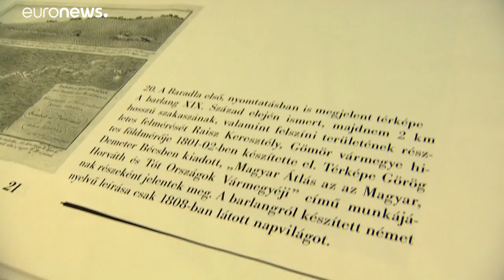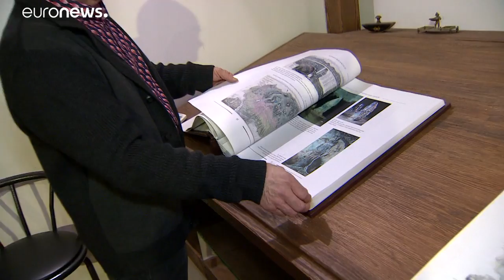Uma pequena vila húngara com o maior livro do mundo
Livro gigante atrai turistas até ao norte da Hungria…